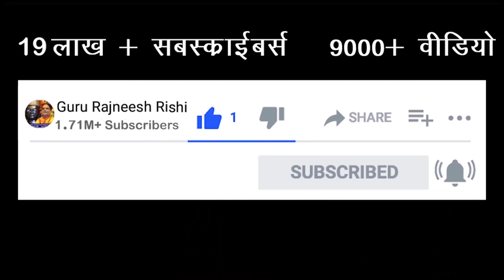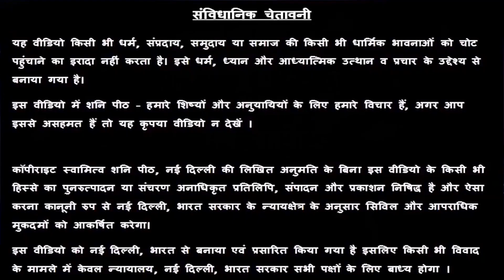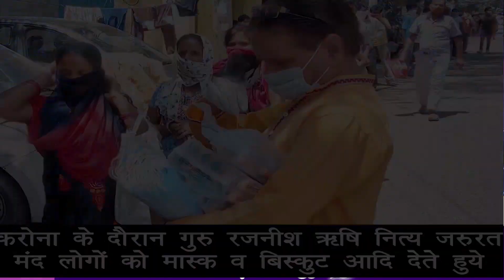तुला राशि इनकम फरवरी 2022 | Libra Horoscope Predictions | गुरु रजनीश ऋषि जी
Income Rashifal Kumbh Rashi - 02:00
Kumbh Rashi Upay For Income -13:08

स्वामी ऋषि

38/18, बैक एंट्री, ईस्ट पटेल नगर

तुला राशि Tula Rashi महंगे रत्न के बदले पहने इस पेड़ की जड़ ! Ratan ke Badle Ped ki Jad ! Libra

तुला राशि अगर ये 3 आदत नहीं छोड़ी तो कंगाल हो जाओगे ! सावधान ! Tula Libra Horoscope

तुला राशि हाथ में इस धातु का छल्ला पहने ! बुरा समय भी अच्छा हो जाएगा ! Libra Tula Rashi Metal Ring

तुला राशि लकी नंबर - लॉटरी, शेयर मार्केट, रेस कोर्स, पैसा 💰💰💰 Tula Rashi Lucky Number 😇 Libra 2022